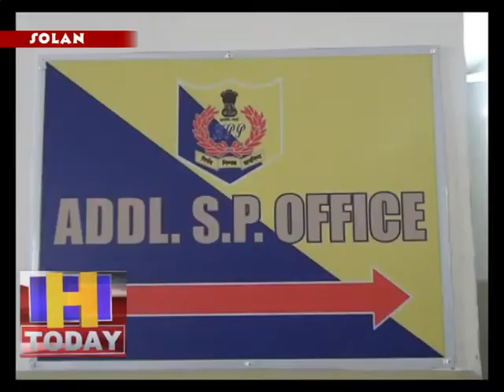06 april 13 बेवजह बाहर निकले तो होगी सख्त कार्रवाई ;ए एस पी शिव कुमार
जिला  सोलन में जब से सात कोरोना पोज़िटिव होने के मामले सामने आए है तब से शहर वासियों में भारी दहशत देखी जा रही है | लोगों घरों से बेहद कम निकल रहे है | लेकिन उसके बावजूद भी शहर के कुछ बाज़ारों में बेहद भीड़ भी देखी गई है जिसको लेकर जिला प्रशासन बेहद चिंतित दिख रहा है वह बार बार सोलन शहर वासियों को आग्रह कर रहे है कि सोशल डिस्टेंसिंग का ख्याल रखे और एहतियात  रखें ताकि कोरोना वायरस से संक्रमन न फ़ैल सके